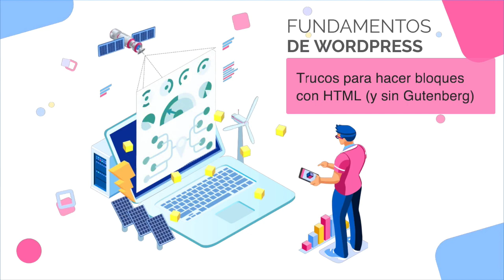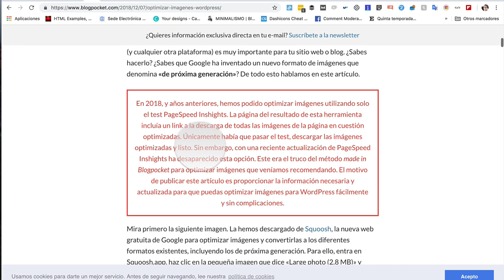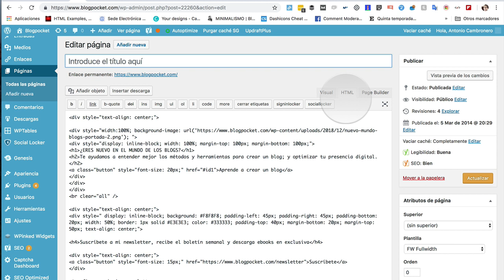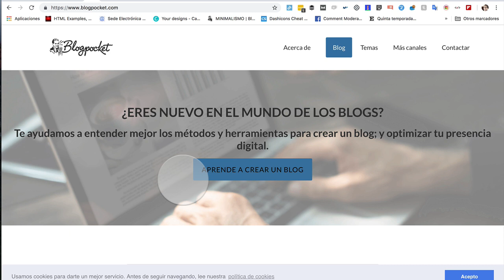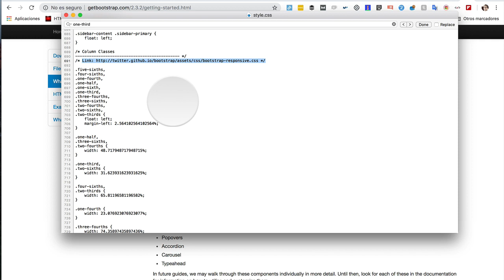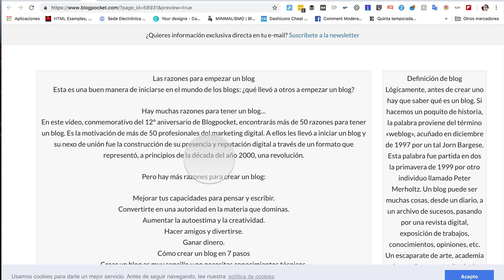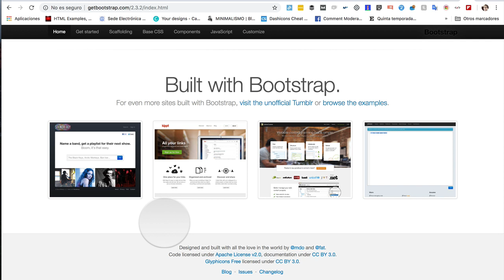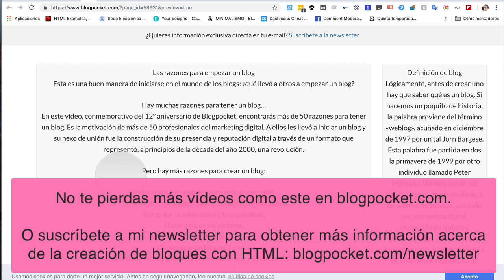Trucos para hacer bloques con HTML (y sin Gutenberg)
En este vídeo se explica tres trucos para trabajar mejor con bloques en HTML. Sin emplear Gutenberg ni ninguna herramienta de construcción de páginas, del estilo de Page Builder by Origin, Elementor, DIVI, etc.